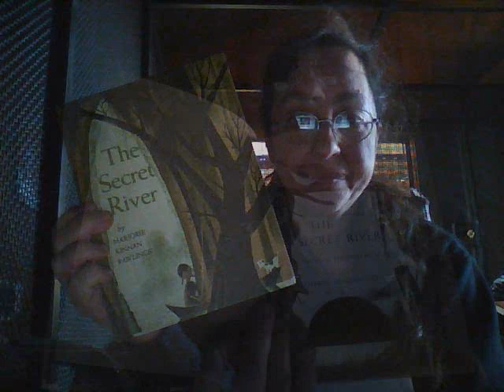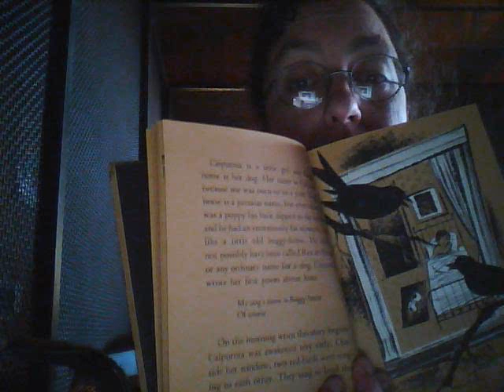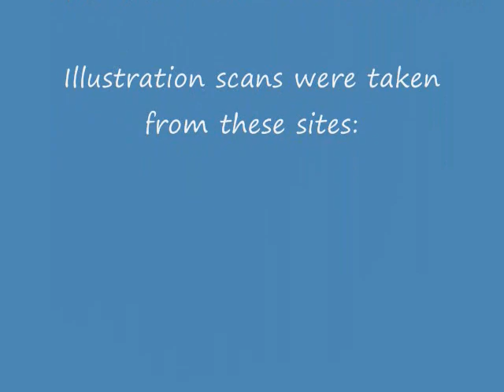The Secret River by Marjorie Kinnan Rawlings, Illustrated by Leonard Weisgard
This classic children's book was published posthumously in 1955, after Marjorie Kinnan's Rawlings had died. It is not especially well known, but it is one of my favorites. I own a hard back cover from 1955. In this video, I read the beginning of the story to Bow.